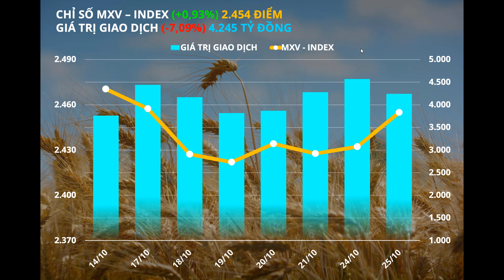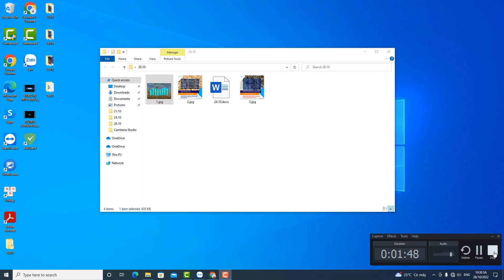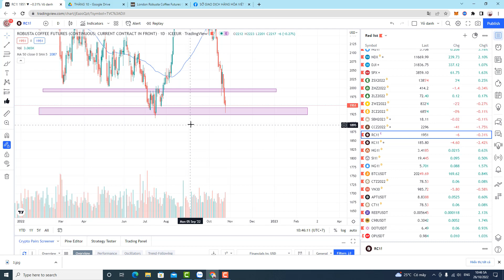Nhận Định Hàng Hóa Nhóm Nông sản & Nguyên Liệu Công Nghiệp Ngày 26/10/2022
Hanghoa24 xin gửi đến Quý nhà đầu tư những nhận định thị trường hàng hóa trong phiên giao dịch ngày 26/10/2022. Chuyên gia phân tích của chúng tôi sẽ chia sẻ về nhận định thị trường hàng hóa nhóm hàng Nông sản & Nguyên liệu công nghiệp và các cơ hội giao dịch giữa tuần. Chúc quý nhà đầu tư có một ngày giao dịch thắng lợi!

0:00 - Intro
0:06 - Lời mở đầu
0:16 - Tổng quan phiên giao dịch 25/10
1:25 - Nhận định thị trường Nông sản & Nguyên liệu công nghiệp - Khuyến nghị giao dịch ngày 26/10
4:40 - Outro

Bản tin được cập nhập mỗi tuần nhằm mang lại những thông tin bổ ích đến Quý Nhà Đầu tư một cách kịp thời nhất. Rất mong tiếp tục nhận được sự ủng hộ nhiệt tình của Quý Nhà Đầu Tư để chúng tôi có động lực phát triển hơn nữa.

Mời các bạn hãy tìm hiểu thêm các thông tin từ các cổng thông tin chính thức của chúng tôi tại: